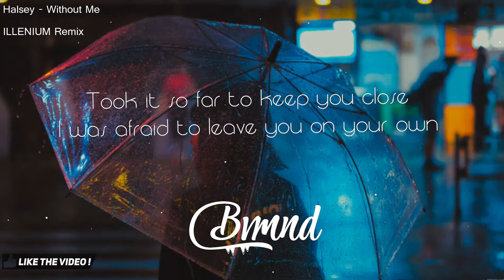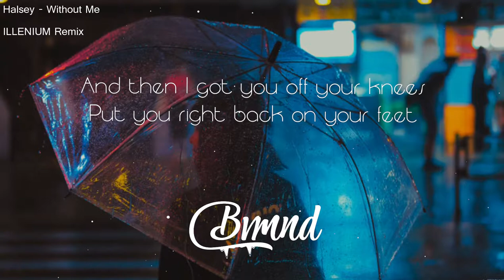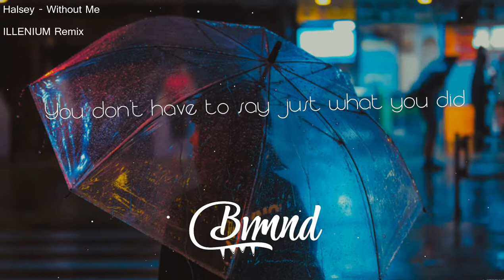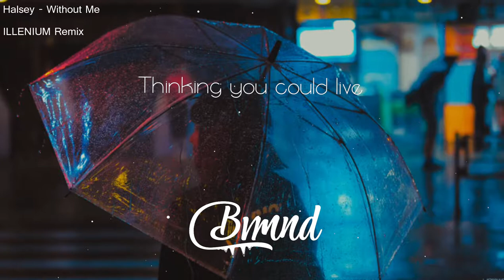Halsey - Without Me (ILLENIUM Remix/Lyrics video)